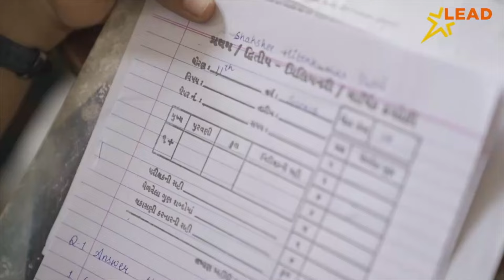NADIAD : નવા રાવપુરા મકાન ધરાસાઇ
નવા રાવપુરા સંદેશ પેપર વાળી ગલી મકાન ધરાસાઇ થયું કોઈ જાનહાઈ થઈ નહીં.